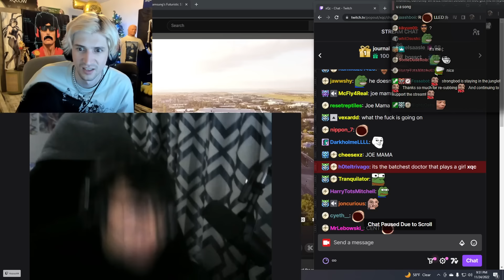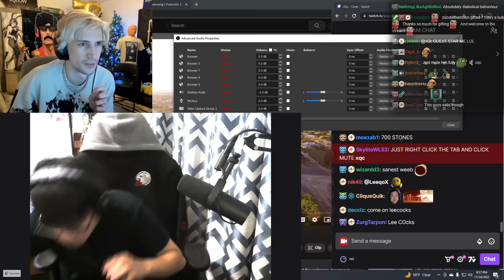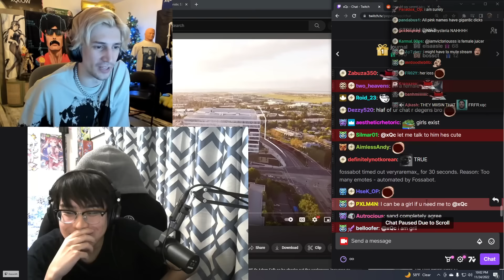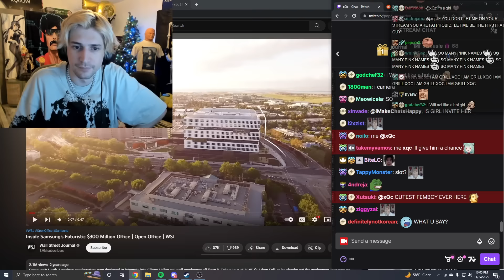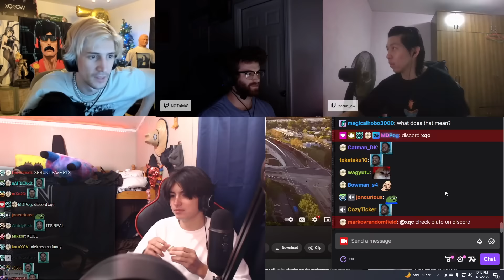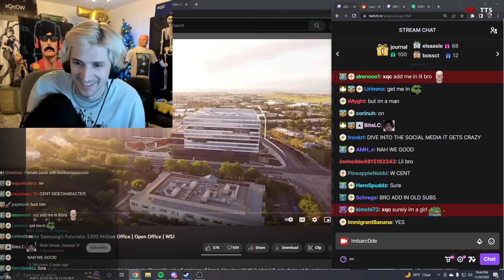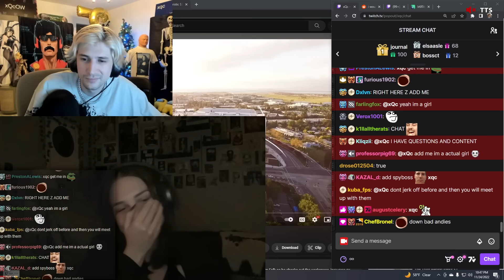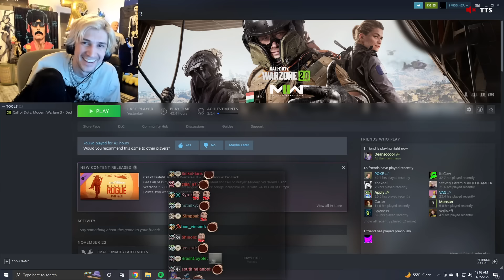Trying to setup my Female Viewers with the RIZZLER